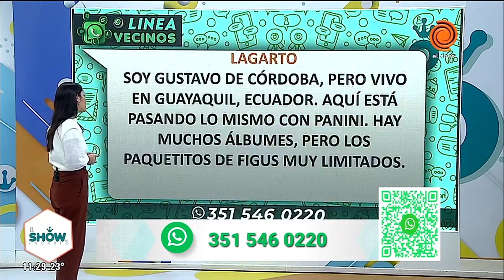Reclamos vecinales del día 6 de septiembre de 2022